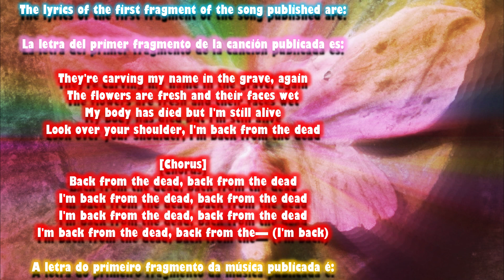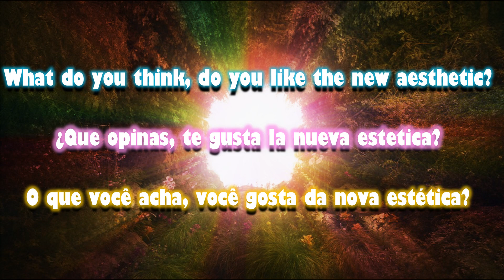Melanie Martinez Announces NEW ALBUM "Portals" 2023 💗